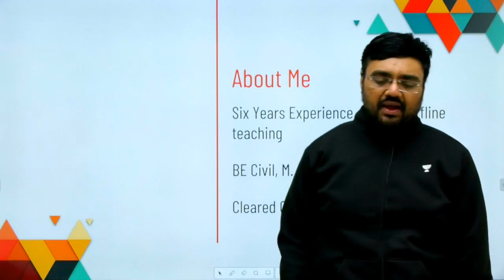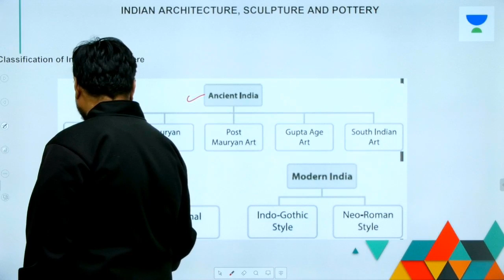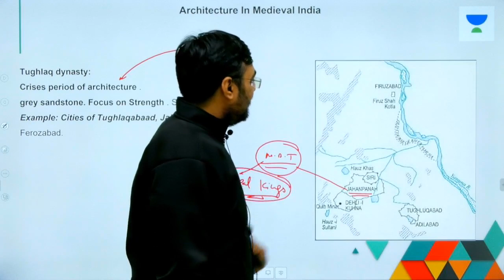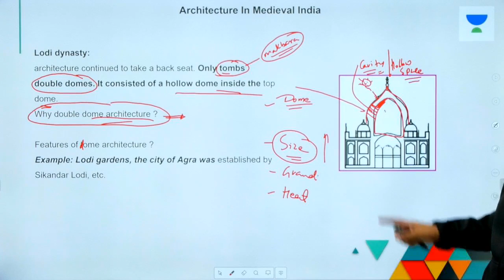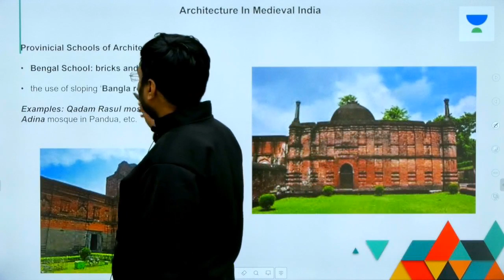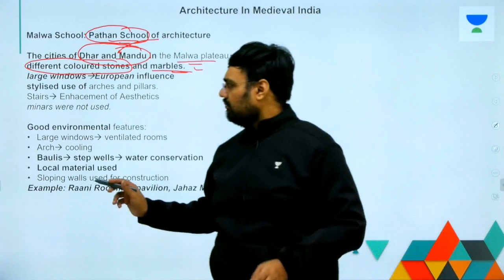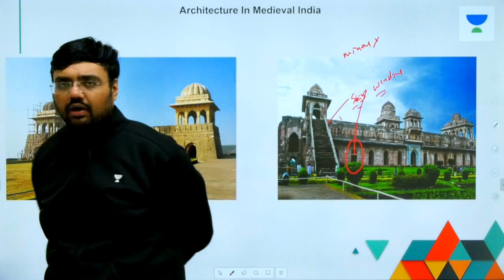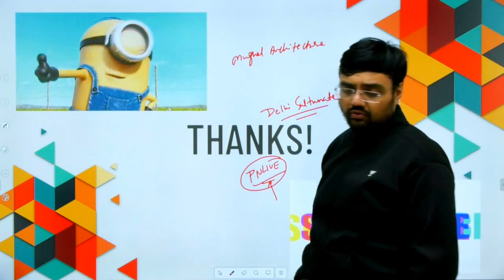L14: Art & Culture - Medieval Architecture - Provincial Architecture | UPSC CSE 2020 | Pratik Nayak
This lesson starts with a discussion on the topic "Art & Culture - Medieval Architecture - Provincial Architecture" by Pratik Nayak. It is very important for the UPSC CSE/IAS 2020 preparation.

Unacademy Plus Subscription Benefits:

1. Learn from your favourite teacher
2. Dedicated DOUBT sessions
3. One Subscription, Unlimited Access
4. Real time interaction with Teachers
5. You can ask doubts in live class
6. Limited students
7. Download the videos & watch offline